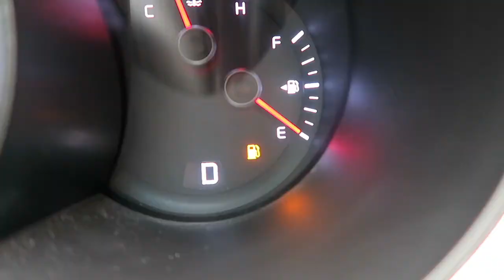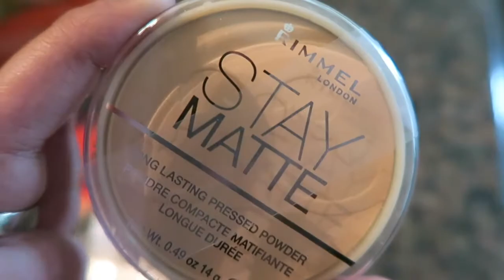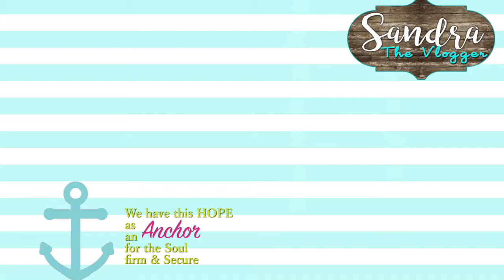Jake Owen and Madonna in concert @ Live Bright Bash ! VLOG-182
I loved the Michael Jackson and Prince performance! it was so cute. I also fell in love with that band The Last Bandoleros, they have amazing voices.  If you guys plan on going to the Houston Super Bowl NFL experience and you see Joe or myself please stop by and say hello! :)
The band (Back to the eighties with Jessie's girl) has a live show in New York which is pretty cool so if you ever visit NYC you should check them out. Their show was so much fun.

➜ ➜ My Vlogging Camera : Canon G7X

We are Sandra & Joe, Vloggers / Youtubers from Houston Texas.. Yee Haw !